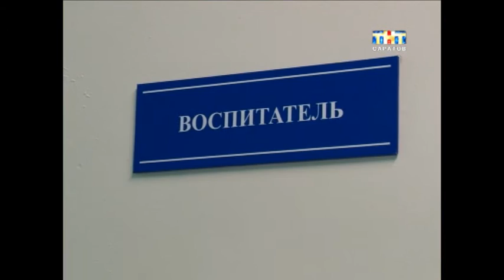В области выросла детская преступность.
Рукой подать до колючей проволоки. В области выросло число преступлений, совершенных детьми. Например, на днях в Саратове осудили подростка, который убил человека осколком бутылки. В основном, на счету детей, кражи, драки и угоны автомобилей. Причины этому следователи, как правило, ищут в семье. Родители малолетних преступников, зачастую, - любители выпить...